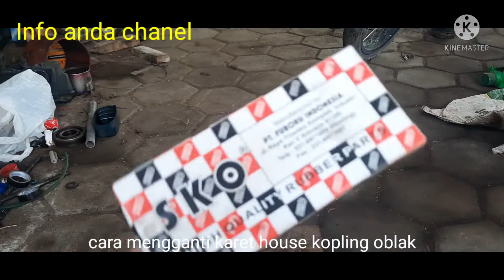Cara mengganti karet house kopling sendiri